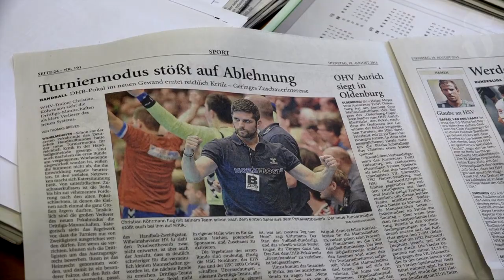Sportredakteur Thomas Breves: Wilhelmshavner HV kann in 2. Liga mithalten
Der Aufsteiger Wilhelmshavener HV wird auch in der 2. Bundesliga eine gute Rolle spielen, da ist sich Wochenblatt-Sportredakteur Thomas Breves sicher. Ebenso was das Publikum in der Nordfrost-Arena betrifft. Das werde sich in bestimmten Situationen als hilfreich erweisen, sagt der Journalist.